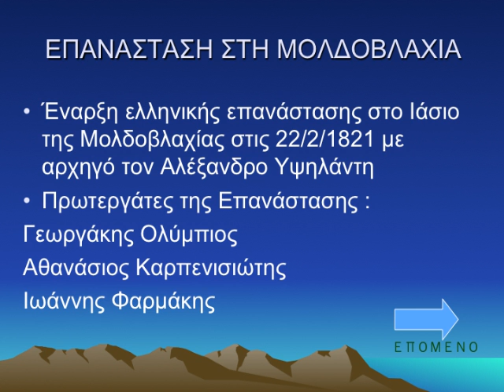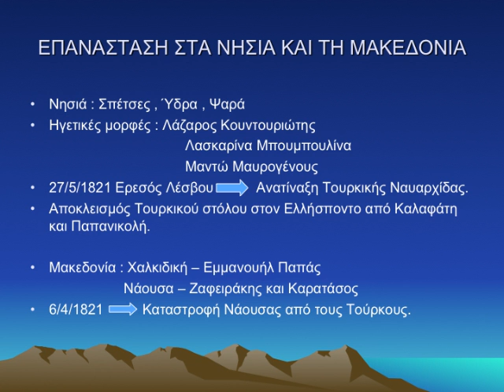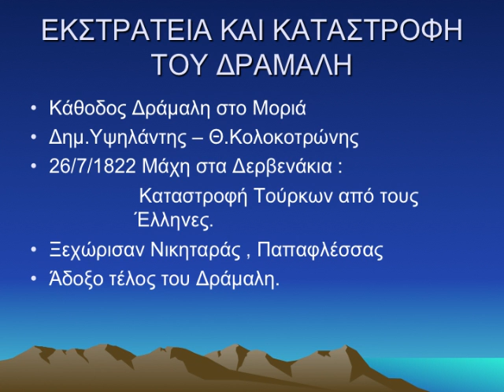ΣΤΙΓΜΕΣ ΑΠΟ ΤΗ ΝΕΟΤΕΡΗ ΙΣΤΟΡΙA